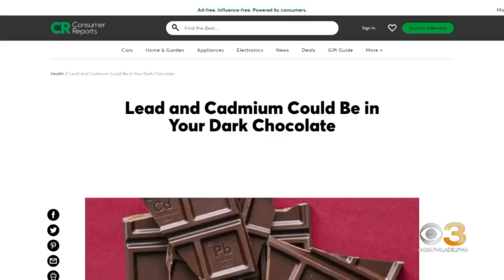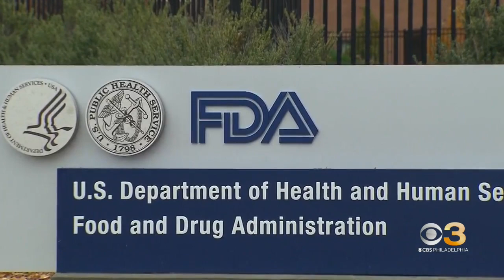New study says some varieties of dark chocolate contain potentially hazardous heavy metals